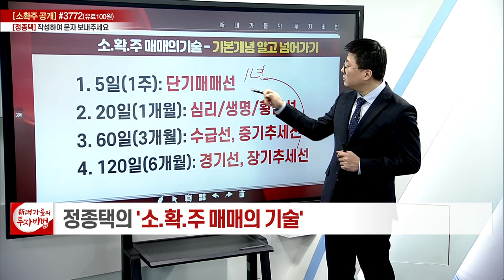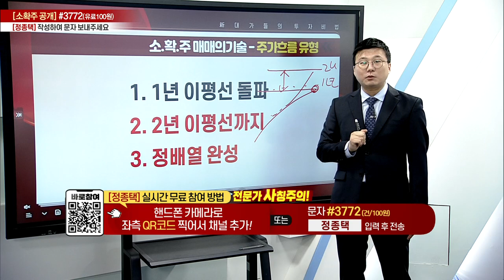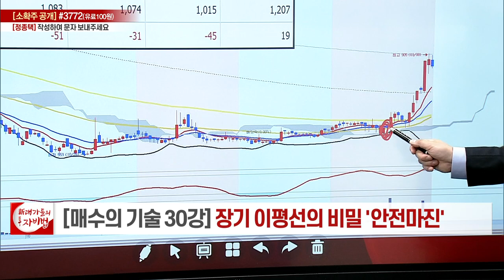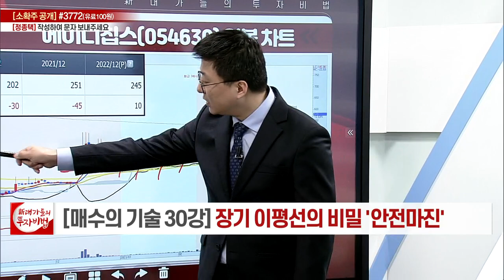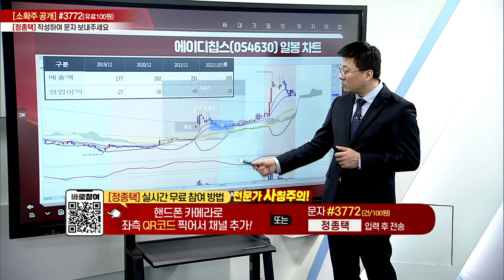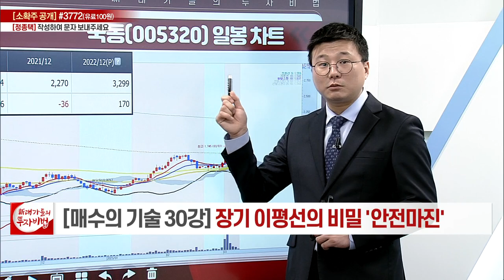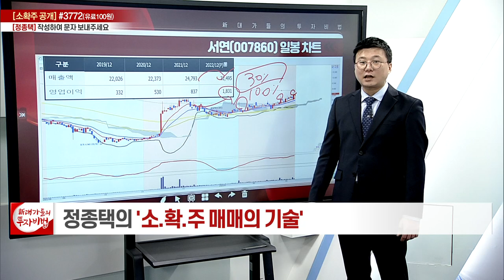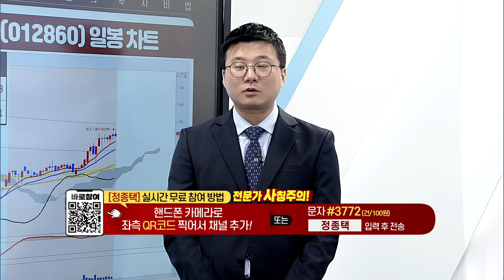장기이평선의 비밀 '안전마진'_정종택의 소.확.주 매매의 기술 30강_대가들의 투자비법 (20230309)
# 장기이평선의 비밀 '안전마진'